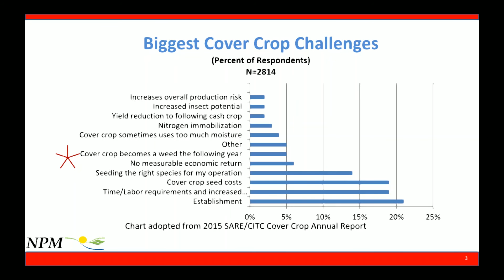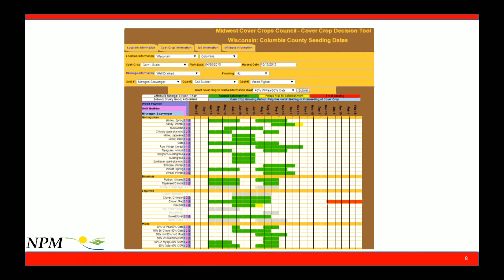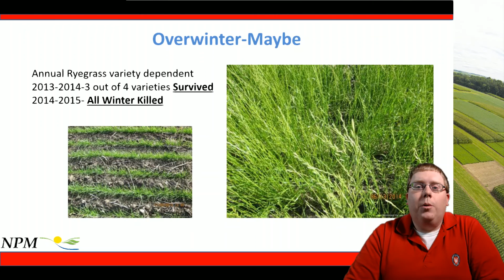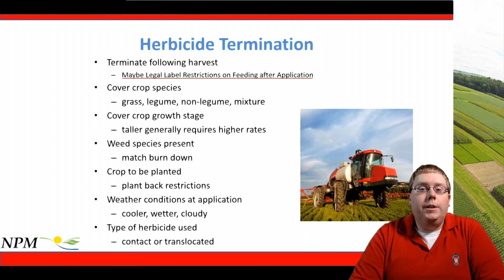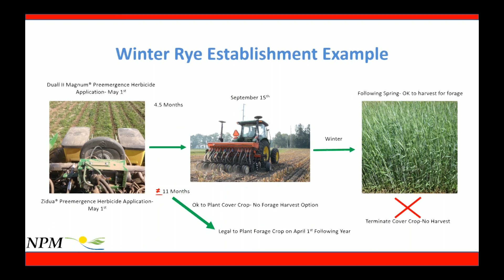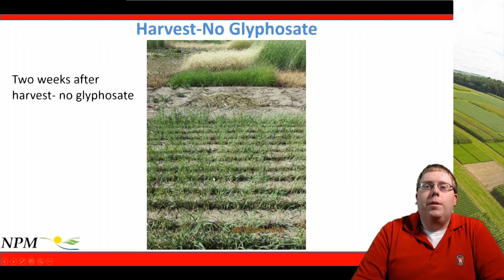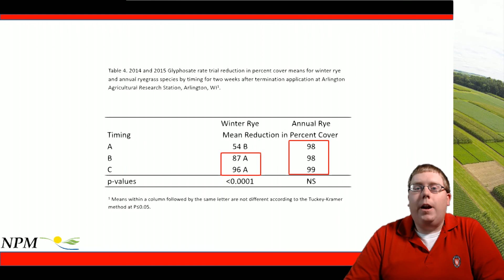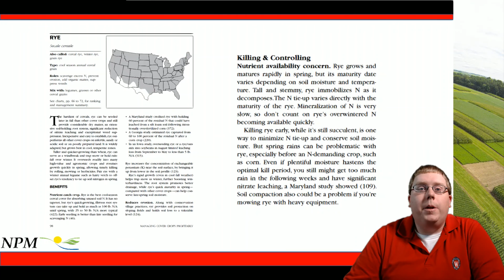Preventing Cover Crops From Becoming Your Next Weed Problem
Daniel H. Smith discusses cover crop termination to prevent cover crops from becoming problematic weed. Smith is a regional agronomist with the University of Wisconsin-Madison Nutrient and Pest Management Program.
Table of contents (click time to jump ahead in the video):
2:55 - Cover crop selection tool on the web
4:00 - Winter kill lists for Wisconsin
5:50 - Termination
7:35 - Forage restrictions
14:00 - Summary